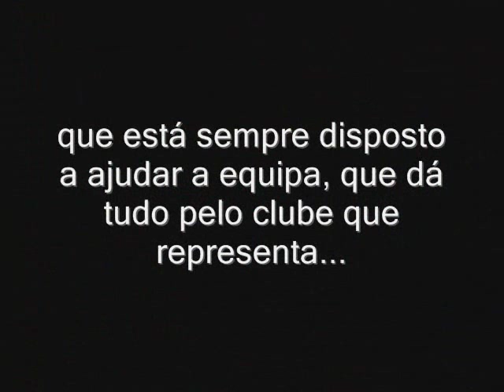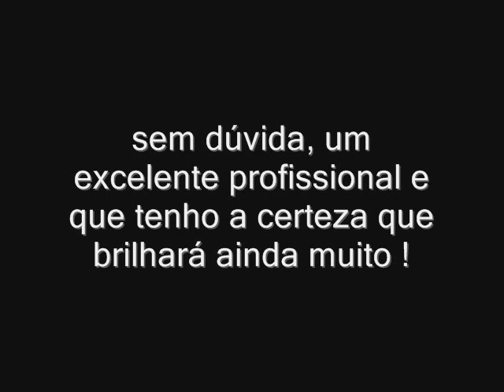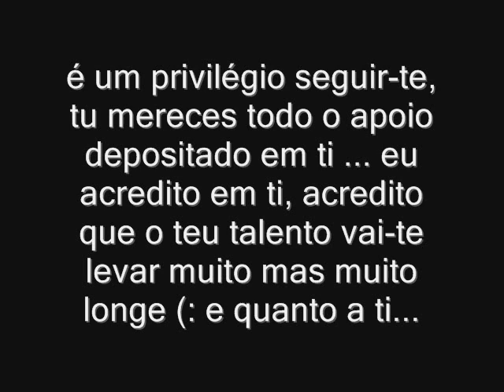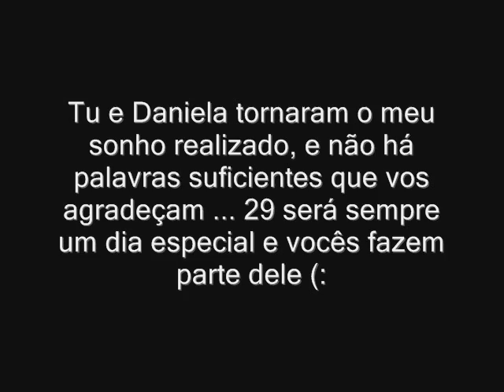Fábio Cardoso Um ídolo, uma referência !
''Há pessoas que te marcam com simples gestos''
Uma simples forma de mostrar o meu carinho por ele e o meu agradecimento por tudo (:
Estamos juntos meu campeão :D